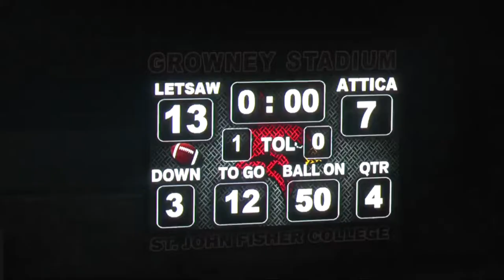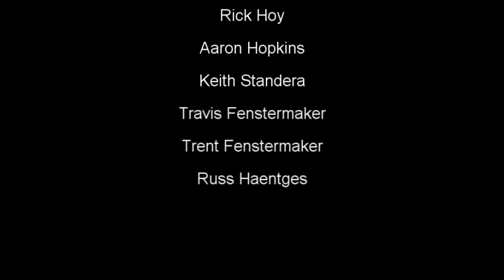Letsaw 2018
Section  V Class C Champions